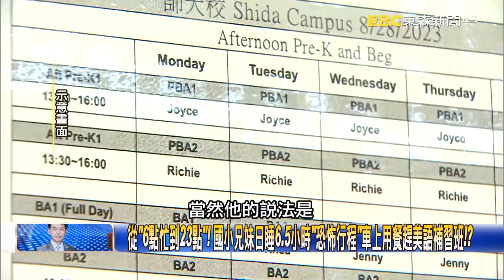從「6點忙到23點」！ 國小兄妹日睡6.5小時「恐怖行程」車上用餐趕美語補習班！？【關鍵時刻】20240221-6 劉寶傑 姚惠珍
從「6點忙到23點」！ 國小兄妹日睡6.5小時「恐怖行程」車上用餐趕美語補習班！？